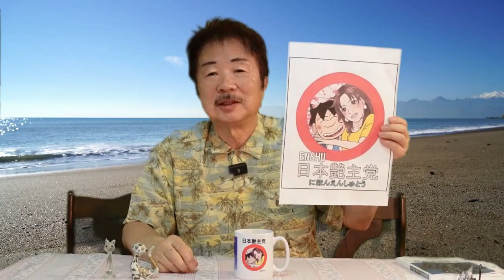究極の幸せ法・究極の健康法脳・こころは環境によって作られる・成田アキラ（漫画家）その32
こころは環境によって作られる。現代においてテレビ・スマホ映像が人間の半分以上をそれによって作られているだろう。洗脳装置の最高のものがテレビである。